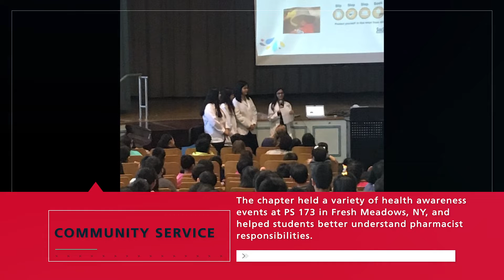Rho Chi 2019 Recap